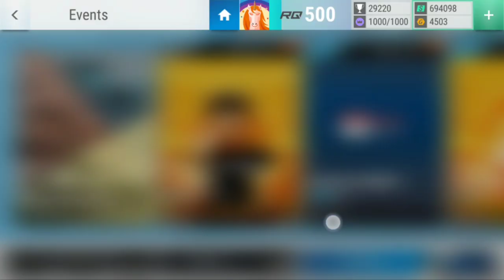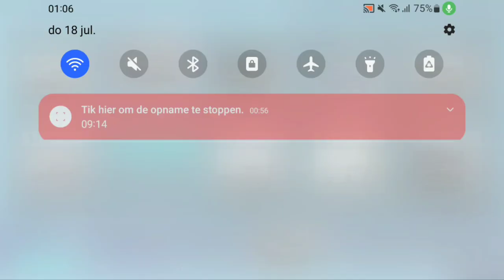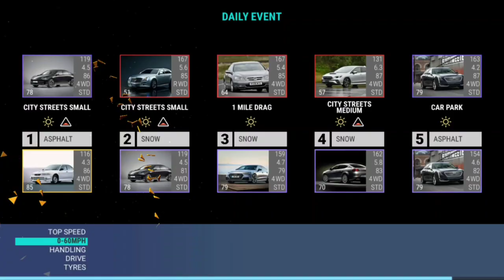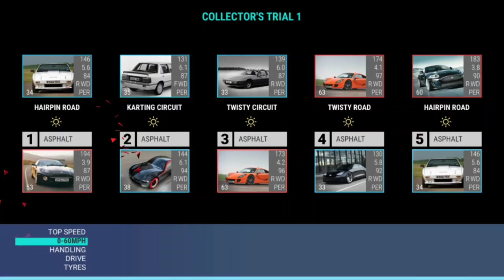Top Drives Events: Collection Builder 2